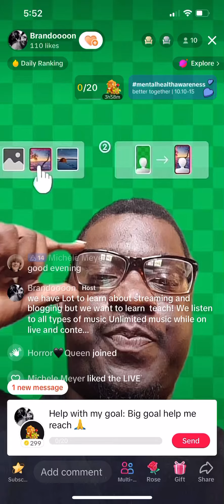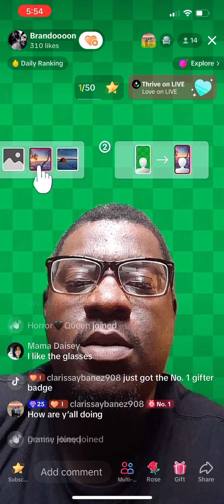Brandon Mitchell 10/11/23 Cover of GQ Magazine Ready TikTok Scammer Fraud BegTok Beggar